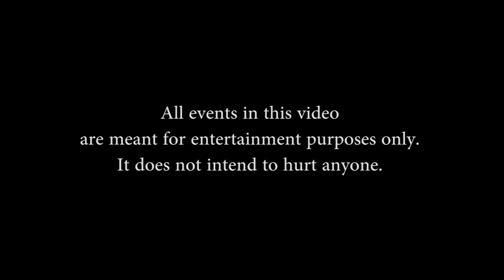What are these girls trying to say? 🤔 | ONE Life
Milan, which is the official freshers of Xaviers Institute of Communication happened after 4 months of the initiation of the course.
This video is behind the scene footages of the practices that we all put forward.
Have a look and share your feedback on the same.